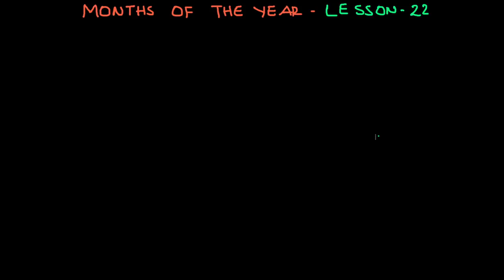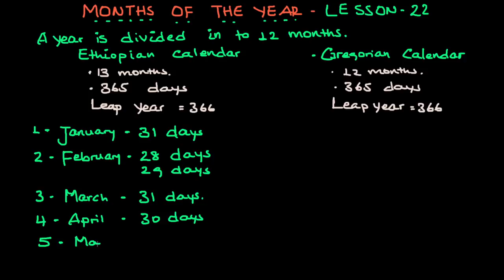እንግሊዝኛን ቋንቋ ለጀማሪዎች | Months Of the Year